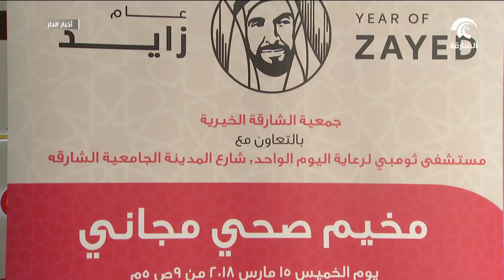خيرية الشارقة تنفذ المخيم الصحي الثامن